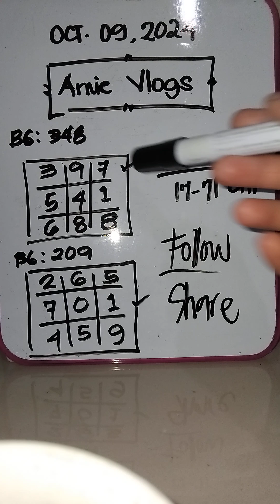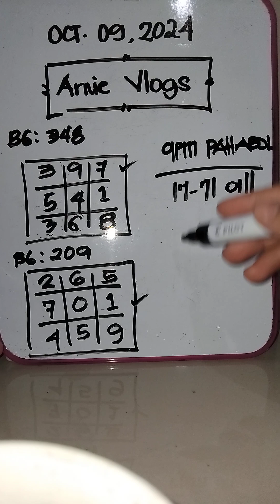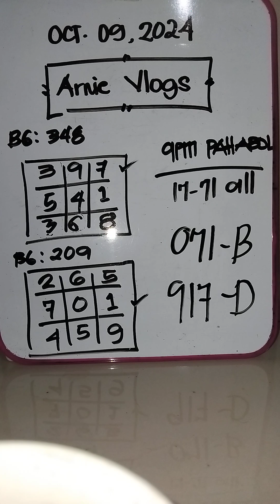209 Congrats kapick spm guide, 9pm pahabol October 09,2024